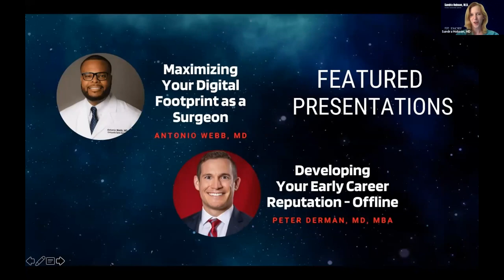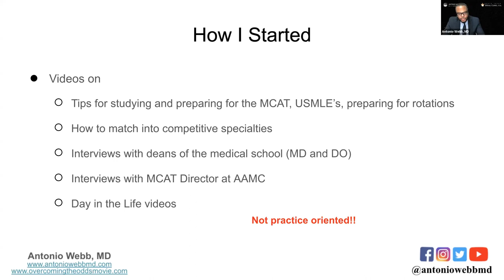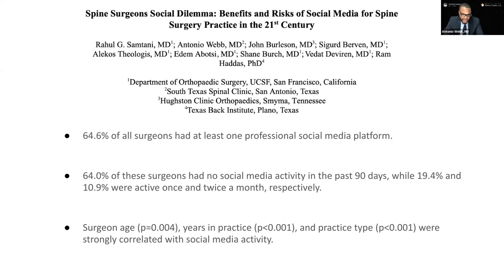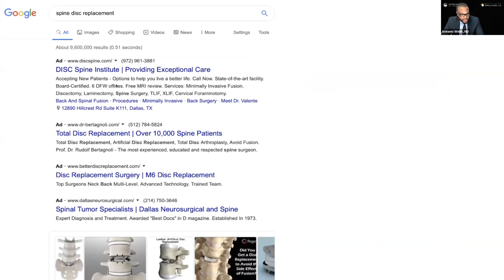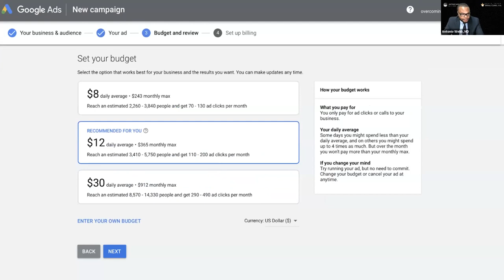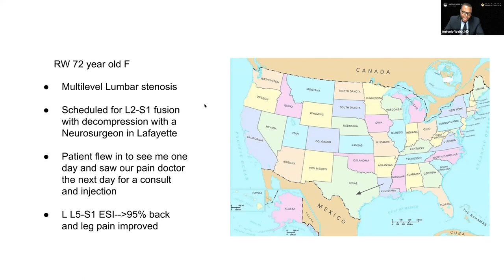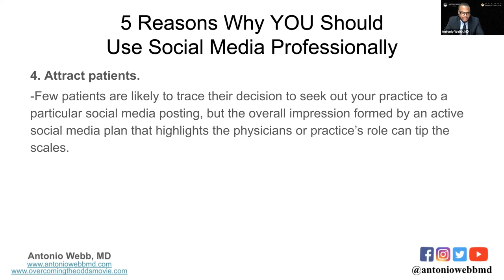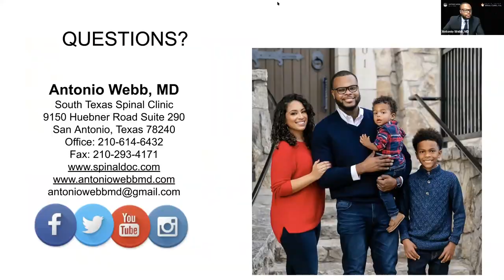How to Maximize Your Digital Footprint as a Surgeon - Antonio Webb, MD